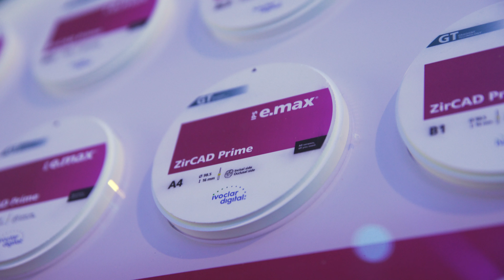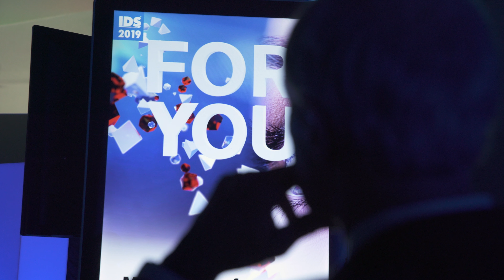IDS 2019 Media Conference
Hundred specialized journalists from all over the world seized the opportunity to gain information about the latest innovations from Ivoclar Vivadent on the eve of IDS.

We look forward to meet you in Hall 11.3, booth A020 – D039.